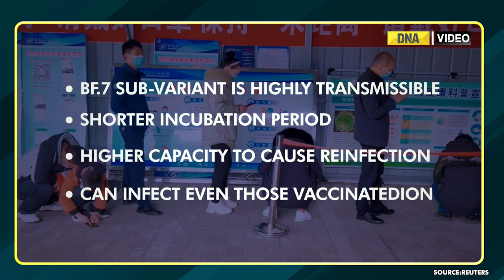COVID Explosion China%E2%80%99s deadly BF 7 variant found in India Know symptoms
A new Covid-19 outbreak in China and some other parts of the world has triggered fears of a fresh global wave of the pandemic. The variant said to be responsible for the spike in cases in China is Omicron sub-variant BF.7. Meanwhile, the WHO has concerned over the evolving situation in China.